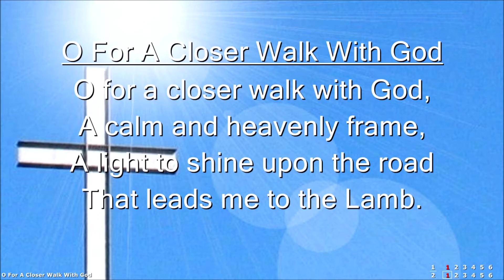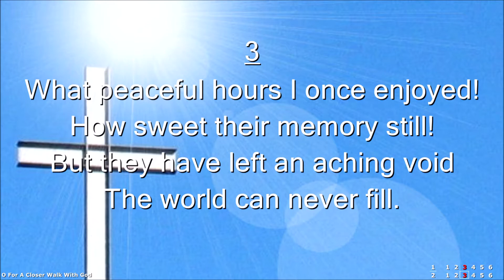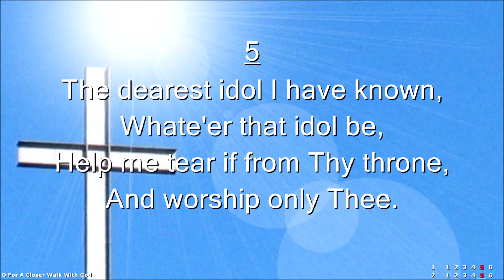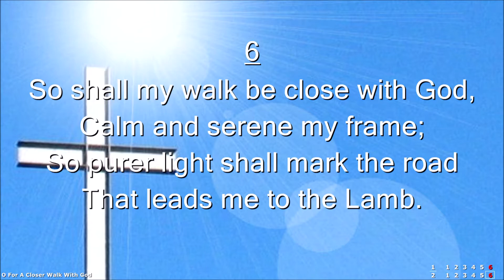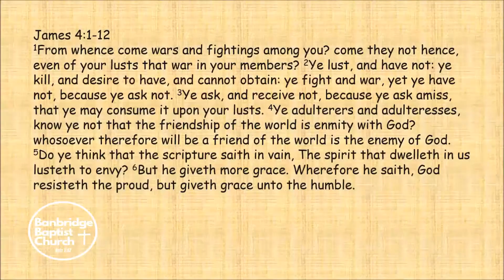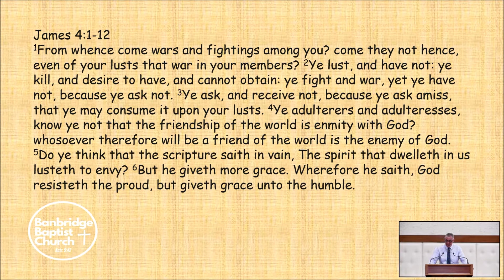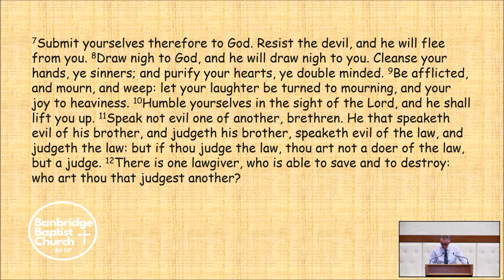John Taylor | The Epistle of James: No. 15A | Bible Study | Banbridge Baptist | 26/05/21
Wednesday 26 May 2021 Midweek Bible Study & Prayer Meeting
Bible Passage: James 4:1-12
Message Title: The Epistle of James - No 15A. Some important lessons for our spiritual good!